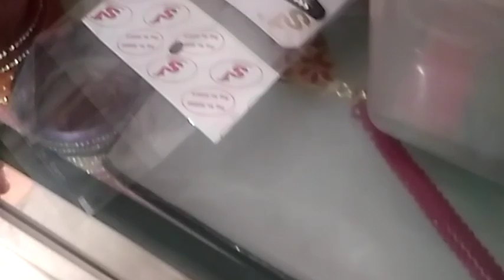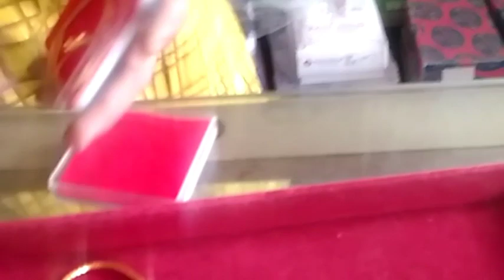வீட்டில் இருக்கும் பெண்களுக்கு சூப்பரான பிஸினஸ் பாருங்க உடனே ஸ்டாட் பண்ணுங்க/Motivation idea tamil